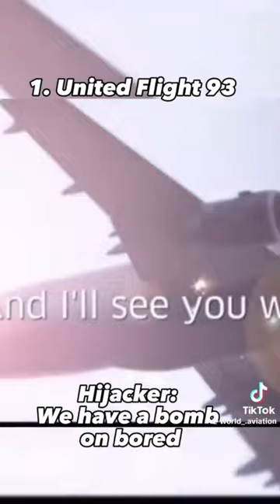Top 4 last words from pilots 🥺😭